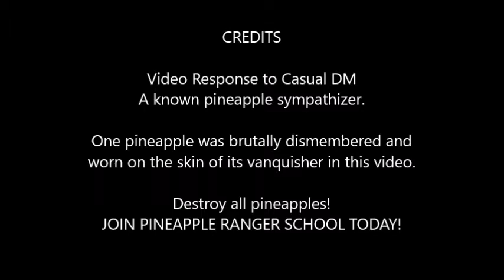VR: Pineapple Ranger School! (The Casual DM)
Destroy All Pineapples!  Join Pineapple Ranger School TODAY PUNK!  This is a video response to Kraig aka The Casual DM.  He is a known pineapple sympathizer...  :)

Go download Murcanto's Lair (a dark fantasy dungeon adventure).  It is pay what you want and it is my first published RPG product.

If you would like to donate to a cool charity check out Child's Play that donates games to kids in the hospital.